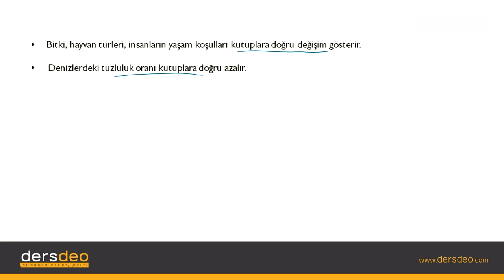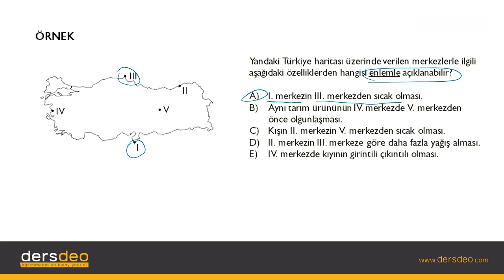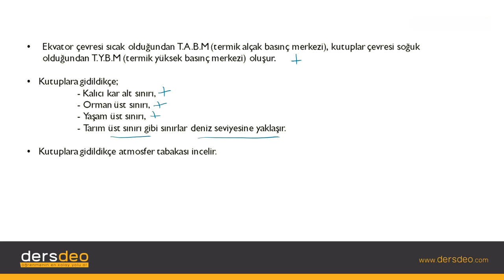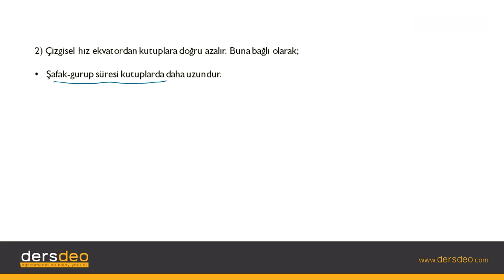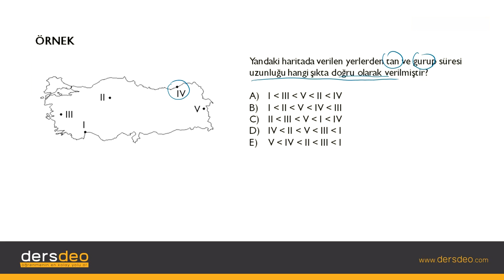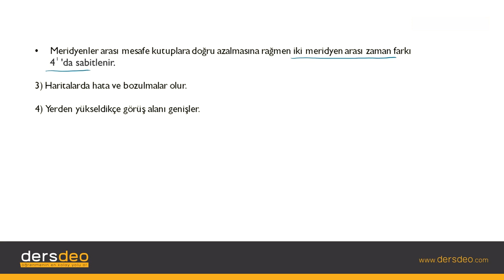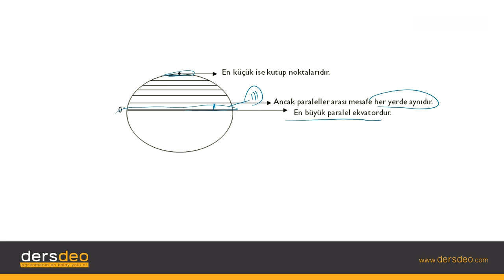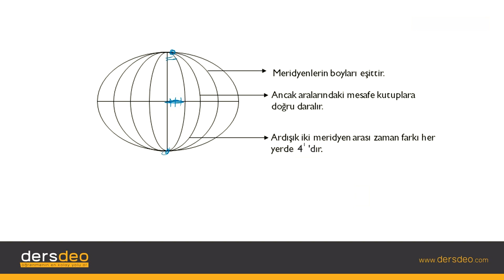Coğrafya, Coğrafi Konum, Dünyanın Şekli ve Hareketleri, Dünyanın Şekli ve Sonuçları-2